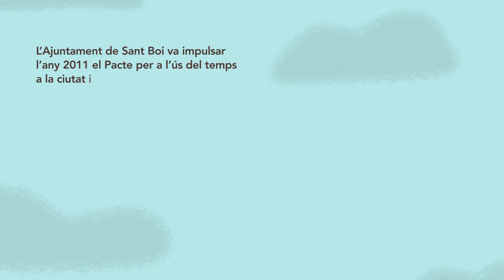"5a Setmana dels Horaris"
Video "5a Setmana dels Horaris" de l'Ajuntament Sant Boi realitzat amb il·lustracions animades.

Guió i coordinació: Anna Boluda
Il·lustracions: Jorge Dibuja
Animacions i Edició: Xavi Chamarro Estudi